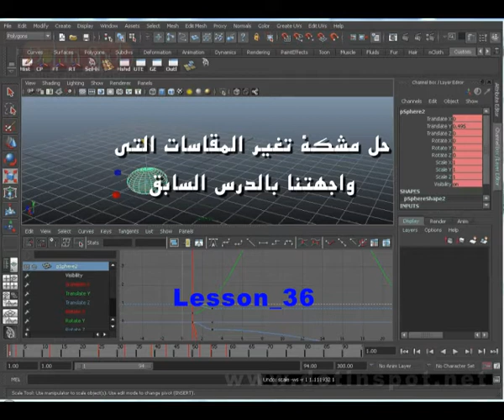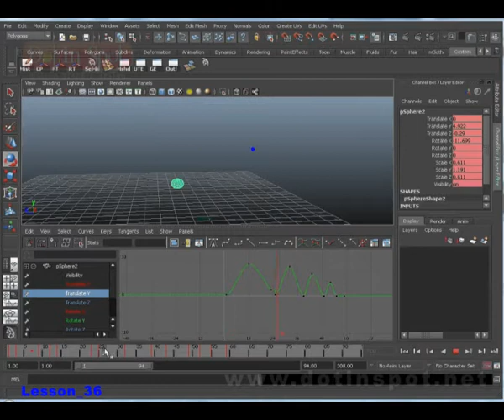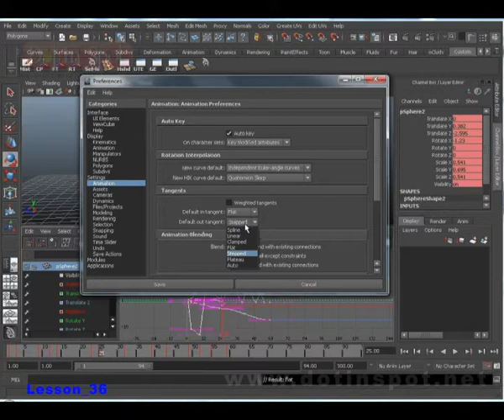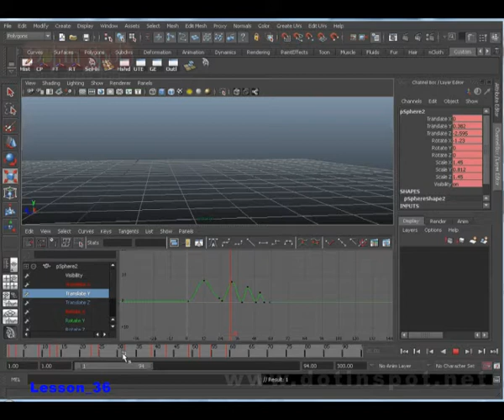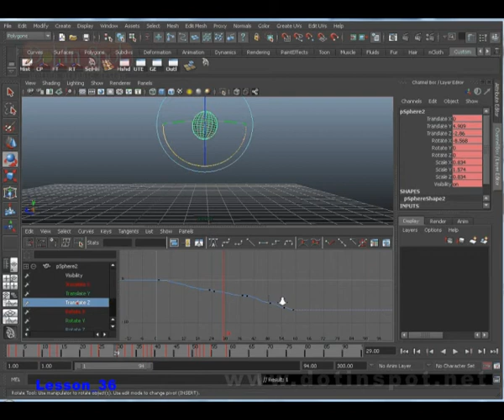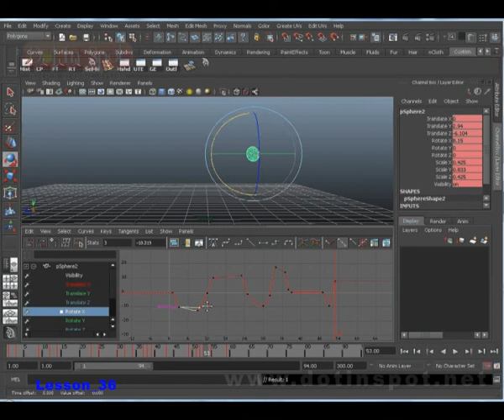Character Animation Lesson_36_Animation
Arabic Maya Tutorials, by Omar Qandeel